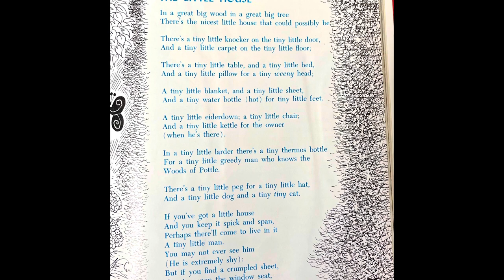The Little House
Short story - poem